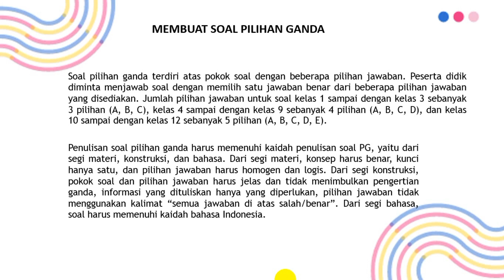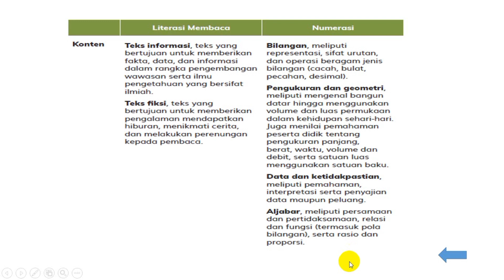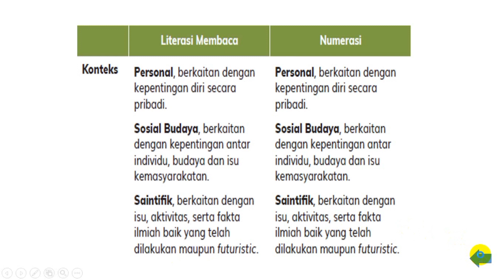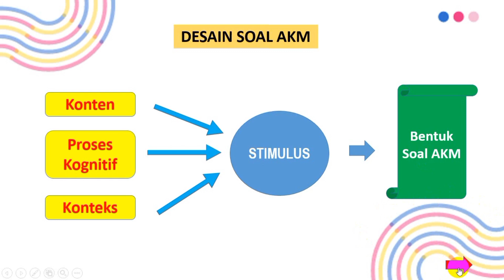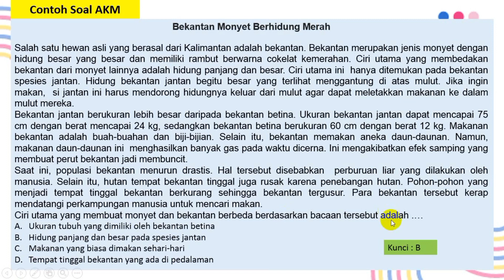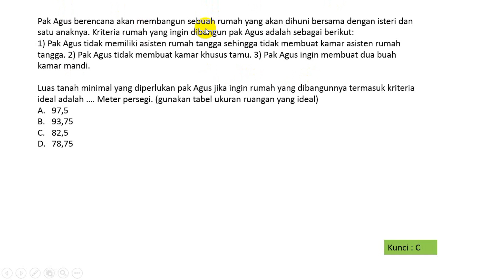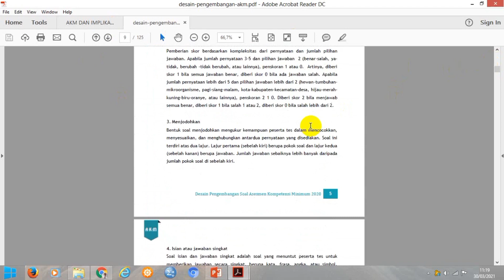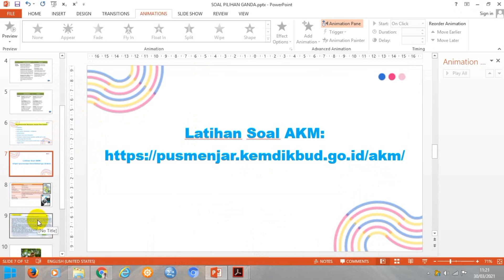Desain Soal AKM